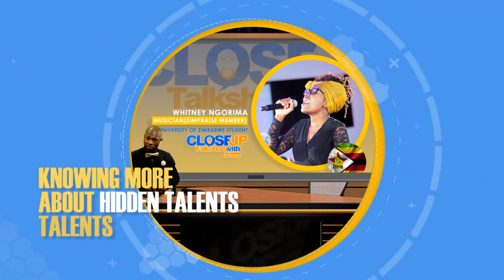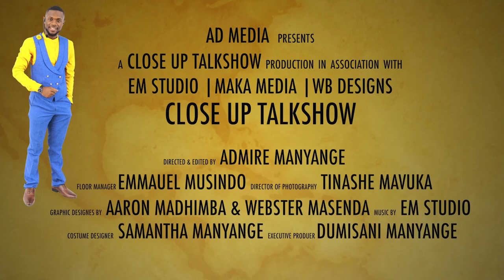Young African Female Talent with Admire Manyange & Whitney Ngorima S1E1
Know more about a young Southern African female talent all the way from Eastern country of Zimbabwe in Mutare city. Promoting girl child achieve their goals.

Thank you for joining CloseUP TalkShow's very first Episode in Season 1.

Many thanks to AD Media team for the sponsorship of the Studio in association with
DuMusic | EM Studio | Maka Media | WB Designs
2021 Production

Episode 1 Production Crew:
Producer - Admire Manyange
Camera Operators - Prince Hondo | Tinashe Mavuka
Sound Engineer - Emmanuel Msindo
Graphic Designers - Aron Madhimba | Webster Masenda
Executive Producer - Dumisani Manyange